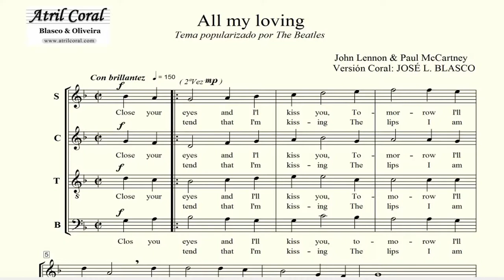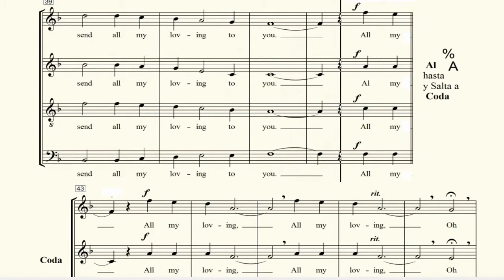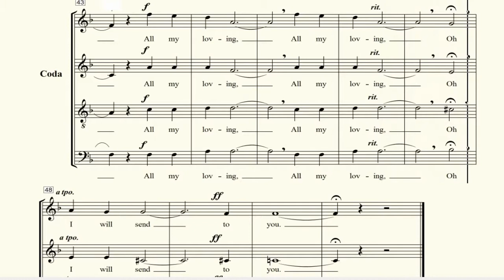TENOR All my loving . ( Beatles)